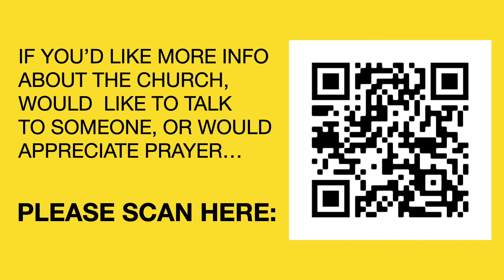MCC 10/10/21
Thanks for tuning in to hear this week’s message.
Leigha Taylor brings the word this week, sharing about how God ‘Sustains’ us.
We trust you will be encouraged and blessed as you watch.